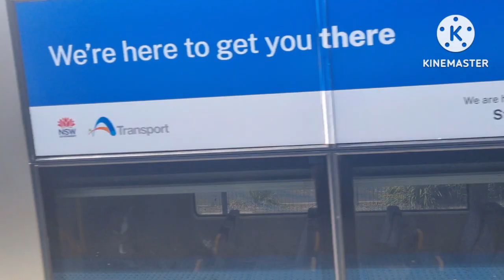Driving a Pacer Class 143 from Edgemead to Leighton West. (SEE DESCRIPTION)